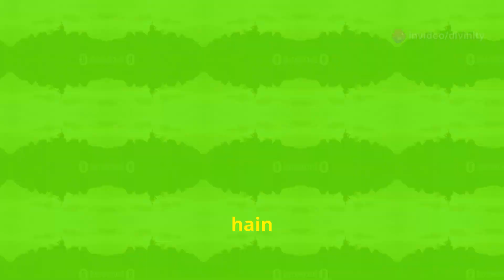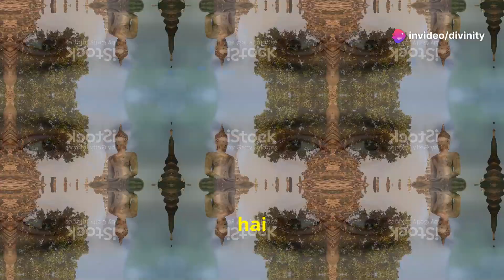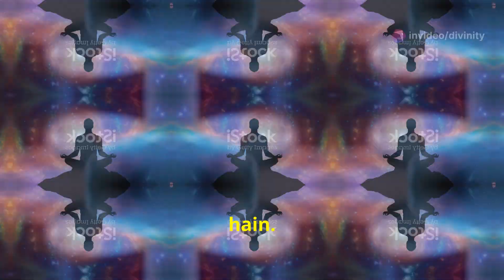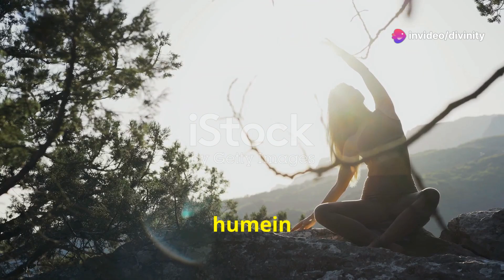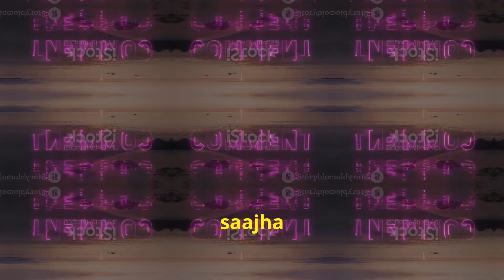विपश्यना के दौरान ये चुनौतियाँ आएंगी! जानिए उनसे कैसे निपटें ? Vipassana की चुनौतियाँ और समाधान!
विपश्यना के दौरान ये चुनौतियाँ आएंगी! जानिए उनसे कैसे निपटें? विपश्यना ध्यान की चुनौतियाँ और समाधान

Go through these article to know more about Vipassana and How to register for 10 days Vipassana Course :

Some Important Articles :

भारत में 21 सर्वश्रेष्ठ विपश्यना ध्यान केंद्र (21 Best Vipassana Centre In India)

हमें विपस्सना(Vipassana)ध्यान क्यों करना चाहिए और इसके क्या-क्या फायदे है?

क्या है Vipassana 10-Day Course ?-एक संपूर्ण गाइड हिंदी में ।

बच्चों के लिए Vipassana और Anapana Meditation क्यों ज़रूरी है?

Acharya SN Goenka : जानिए कैसे इस व्यक्ति ने प्राचीन बौद्ध ध्यान विपश्यना ( Vipassana) को पुनर्जीवित किया और 8 लाख से ज्यादा लोगों को प्रशिक्षित किया?

The Art of Living: Vipassana Meditation for Inner Peace and Harmony

Vipassana Meditation Centre: Escape Suffering Through Vipassana’s Ancient Path to Peace

Discover India’s Top 25 Vipassana Meditation centre For Life Transformation

विपश्यना ध्यान के दौरान आने वाली चुनौतियाँ कई साधकों के लिए कठिन हो सकती हैं। चाहे वह शारीरिक दर्द हो, मानसिक अवरोध, या फिर धैर्य की कमी, हर चुनौती अपने आप में एक महत्वपूर्ण अनुभव है। इस वीडियो में हम चर्चा करेंगे कि कैसे आप इन चुनौतियों का सामना कर सकते हैं और विपश्यना की गहराईयों को समझ सकते हैं। "Life and Divinity" चैनल पर, हम आपको बताएंगे कि किस प्रकार इन मुश्किलों का सामना कर अपनी साधना को सफल बना सकते हैं। ध्यान की इस अद्भुत यात्रा में हम आपके साथ हैं।

vipassana meditation challenges
challenges in vipassana
overcoming meditation challenges
mental blocks in meditation
physical pain in Vipassana
vipassana difficulties
mindfulness meditation challenges
how to meditate effectively
meditation tips for beginners
vipassana retreat challenges
mental clarity through vipassana
spiritual growth with Vipassana
dealing with meditation challenges
vipassana meditation tips
meditation struggles
mental peace in vipassana
spiritual journey meditation
vipassana for mental health
mindful meditation vipassana
self-awareness meditation
coping with meditation difficulties
vipassana insights
how to overcome meditation obstacles
mindfulness meditation tips
meditation for beginners
deep meditation challenges
spiritual benefits of vipassana
meditation guidance vipassana
long-term vipassana benefits
mental discipline in vipassana

XXX
About Our Channel "Life and Divinity"

We have a special focus on **Vipassana Meditation**, offering valuable insights and practices to help you integrate mindfulness into your daily life. Our content includes teachings and lessons inspired by Guru Ji (Mr. S. N. Goenka), aimed at both newcomers and seasoned practitioners of Vipassana.

Whether you’re seeking to expand your spiritual practice, find motivation, improve your health, or gain financial wisdom, **Life and Divinity** is here to support you.

Thank you for being a part of our journey!